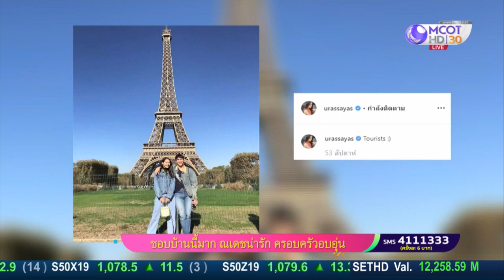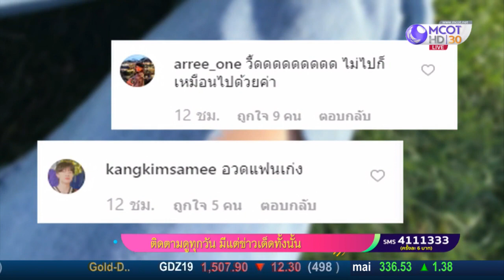ณเดชน์ - ญาญ่า Live! รายการตกมันส์บันเทิง 11 ต ค 2562 พร้อมเมาท์ข่าวบันเทิงฮอตๆ แล้วจ้า 0001